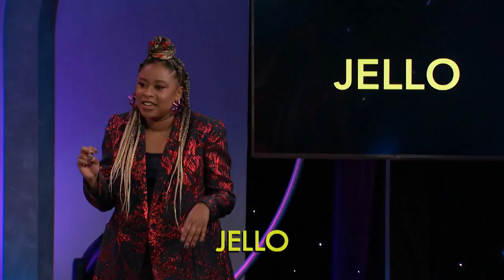Dancing Clues with Phoebe Robinson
Lilly and Phoebe Robinson take turns guessing words based on clues they give each other by dancing.